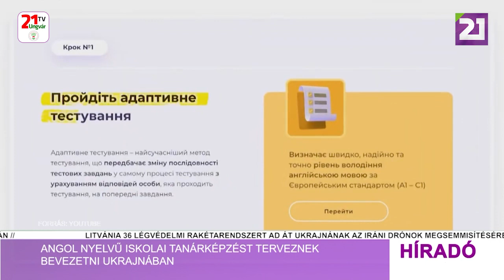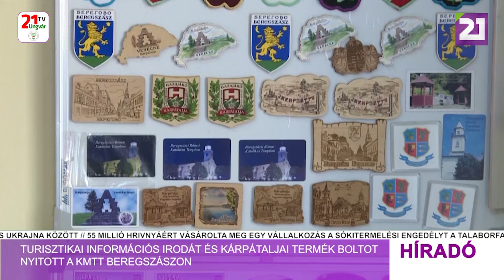Tv21 Ungvár - Híradó (2023.02.11) Déli hírek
--Zelenszkij: pozitív jelzéseket kaptunk a partnereinktől
-Leállítaná az Ukrajnának nyújtott katonai és pénzügyi támogatásokat egy amerikai képviselő
Rendkívüli ülést tart a szlovák parlament az Ukrajnának ígért vadászgépek miatt
-Smihal : Ukrajnában minden második transzformátor alállomás megsérült
-Angol nyelvű iskolai tanárképzést terveznek bevezetni Ukrajnában
-Lavinaveszély a Kárpátokban
-Turisztikai információs irodát és kárpátaljai termék boltot nyitott a KMTT Beregszászon